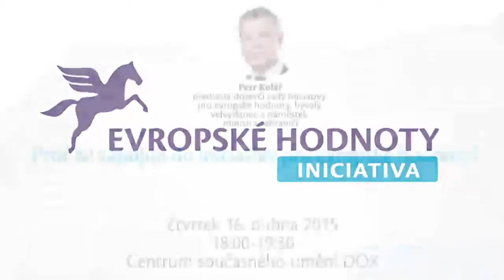Petr Kolář: Proč se zapojuji do Iniciativy pro Evropské hodnoty?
Think-tank Evropské hodnoty představil ve čtvrtek 16. dubna 2015 v prostorách Centra současného umění DOX novou platformu s názvem Iniciativa pro evropské hodnoty. Následně proběhla panelová debata o ohrožených hodnotách v Evropě.

Je tomu již čtvrt století, co se Česká republika osvobodila od totalitního režimu a zařadila se mezi demokratické státy. Svůj návrat do společenství zemí západní civilizace, které sdílejí principy osobní svobody, lidské důstojnosti a vlády práva, jsme potvrdili vstupem do Severoatlantické aliance a Evropské unie. Avšak dnešní svět i vývoj v našem bezprostředním sousedství ukazuje, že autokratické režimy neztrácejí na síle a neliberální myšlenky znovu získávají podporu i v zemích střední Evropy. Postoje některých českých politických představitelů jasně ukazují, že založení naší společností na hodnotách liberální demokracie není ani samozřejmé, ani nezvratné.

PŘEDSTAVENÍ INICIATIVY PRO EVROPSKÉ HODNOTY
Radko Hokovský, ředitel think-tanku Evropské hodnoty

HLAVNÍ PROJEV: Hodnoty a naše bezpečnost
Petr Pavel, náčelník Generálního štábu Armády České republiky

VEŘEJNÁ PANELOVÁ DEBATA: Které evropské hodnoty jsou nejdůležitější?
Petr Kolář, předseda dozorčí rady Iniciativy pro evropské hodnoty, bývalý velvyslanec a náměstek ministra zahraničí
Štefan Füle, předseda poradního výboru Iniciativy pro evropské hodnoty, bývalý eurokomisař a ministr pro evropské záležitosti
Libor Rouček, místopředseda dozorčí rady Iniciativy pro evropské hodnoty, bývalý místopředseda Evropského parlamentu a sociálnědemokratického klubu v EP
Jan Bubeník, člen poradního výboru Iniciativy pro evropské hodnoty, generální ředitel Bubenik Partners
Libor Grubhoffer, člen poradního výboru Iniciativy pro evropské hodnoty, rektor Jihočeské univerzity
Milena Jabůrková, členka poradního výboru Iniciativy pro evropské hodnoty, členka vedení a manažerka vládních programů pro IBM ČR a SR

Moderuje Veronika Sedláčková, moderátorka publicistických pořadů Českého rozhlasu.